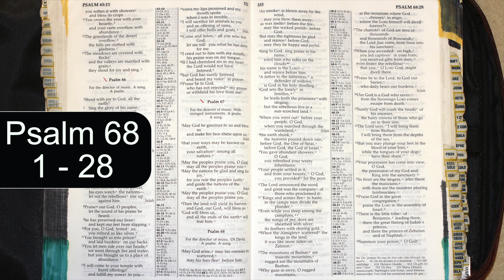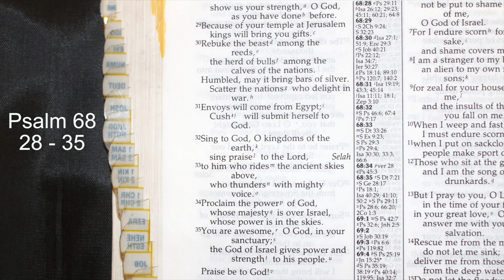Holy Bible - Psalms 68